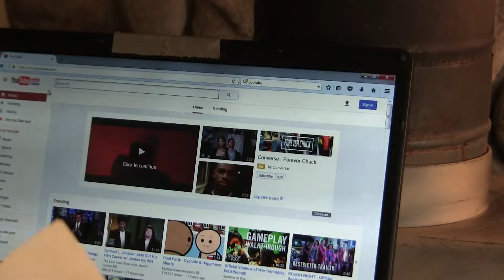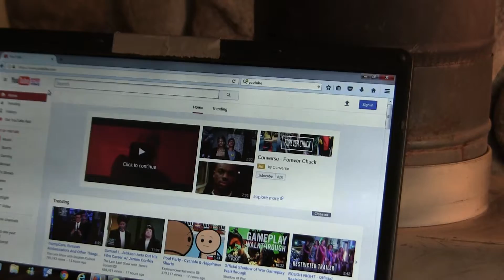International Womans Day 2, Communist deception.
it has NOTHING, to do with "women". It is nothing more than using emotional names and phrases to manipulate weak minded peoples emotions, in order to con them into accepting the dangerous Leftist agendas.

Sorry folks, don't know if it  is my camera or probably my video uploader, but for some reason it keeps chopping my videos into pieces instead of being just 1`video.